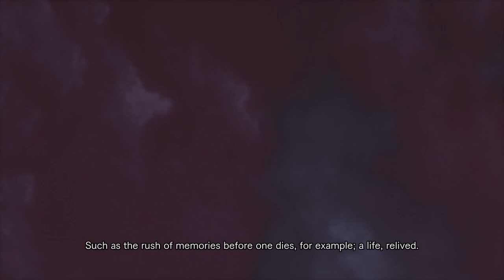Lets Play Full-Game: Sword Art Online Last Recollection "Play Through" part 1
A new story unfolds with tough challenges that await our beloved hero, Kirito, and his new friends!!! Unmask the Dark Knight and find out if they will survive the relentless battling against the forces of the Dark Territory!!! No Commentary